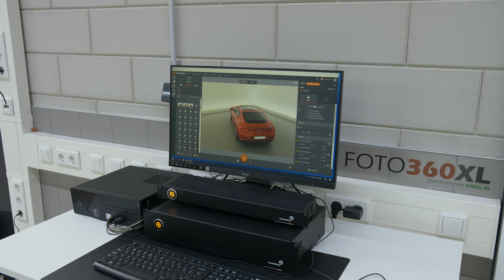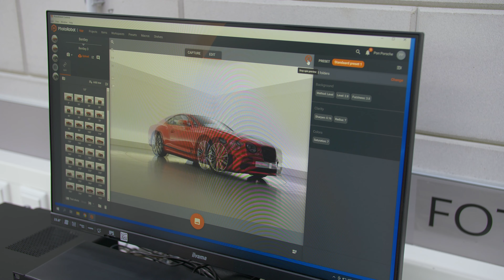Plameco levert en monteert het plafond in de fotostudio bij CarPort Rotterdam in opdracht van Benel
Bij de ontwikkeling van een Plameco plafond houden we rekening met twee belangrijke aspecten: de kwaliteit van het plafond en hoe kunnen we zoveel mogelijk materialen recyclebaar maken. Deze twee punten dragen beide bij aan de duurzaamheid van het product.